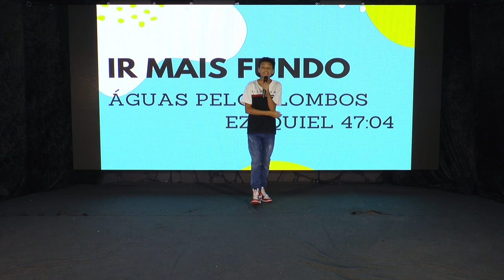Culto Kids Teens - Série ir mais fundo